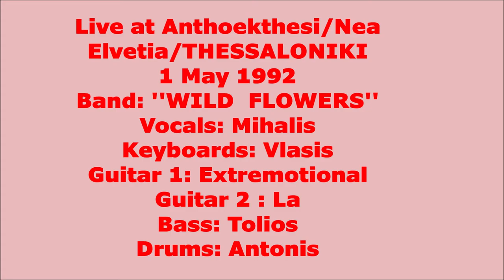WILD FLOWERS- ''Johnny B. Good''-1/5/1992 (Votsi-Thessaloniki-Greece)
WILD FLOWERS rock band is the successor of TEDDY BEARS band.
Both of them are 2 of my earliest bands I played in, consisting mostly of school mates.
Here is a song cover of ''Johnny B. Good'', the all time classic Rock'n'Roll hit, written in 1958 and performed  for the first time by Chuck Berry.